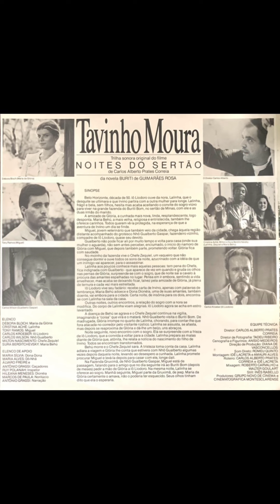Noites do Sertão (Tavinho Moura - Milton Nascimento)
Arinos Sessions n.7